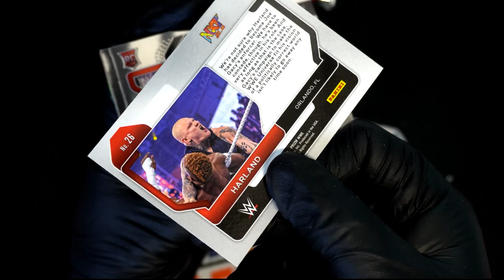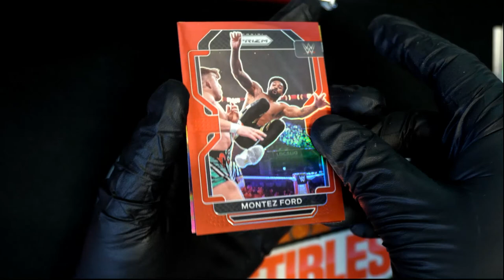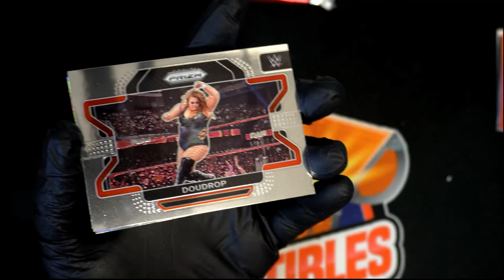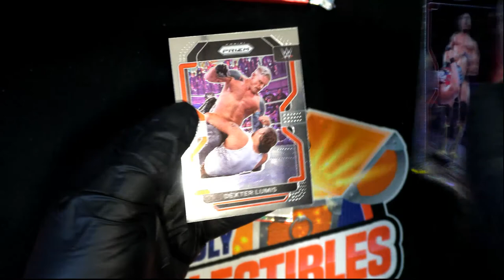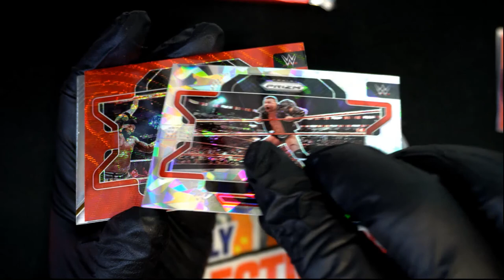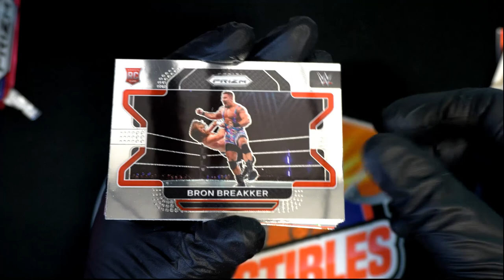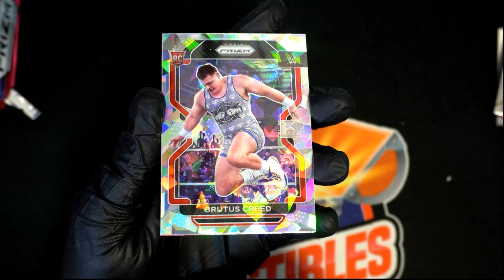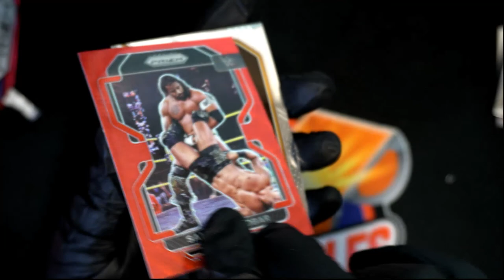2022 Panini Prizm WWE Hobby Pack ID 22WWEP3P203